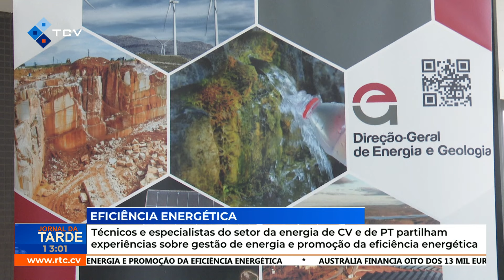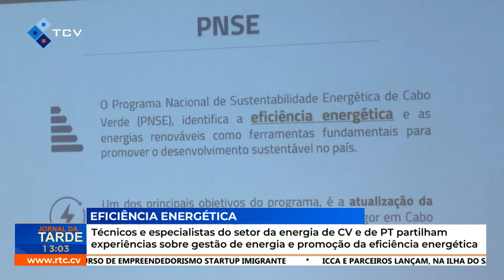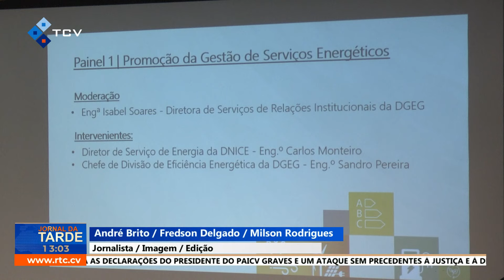Técnicos e especialistas do sector da energia de CV e de PT partilham experiências sobre gestão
Técnicos e especialistas do sector da energia de CV e de PT partilham experiências sobre gestão de energia e promoção da eficiência energética
RTC Online. Aqui, você está em Cabo Verde!